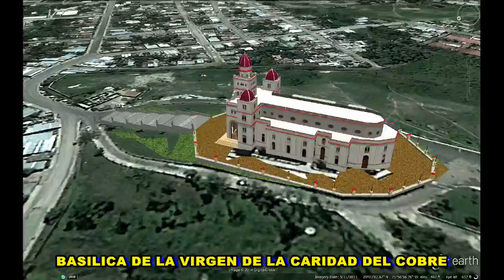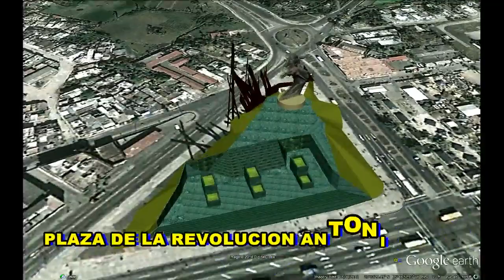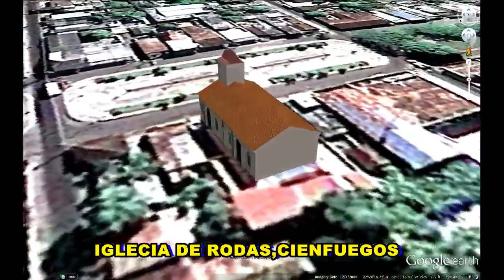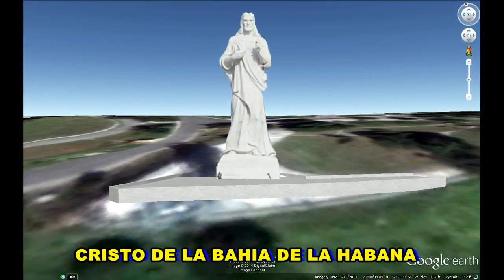HISTORICAL PLACES OF CUBA IN GOOGLE EARTH PART ONE ( 1/2 )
HISTORICAL PLACES OF CUBA   PART  ONE(1/2)

1. ROYAL FORCE CASTLE,HAVANA  23° 8'27.70"N  82°20'59.09"W
2. BASILICA DE LA VIRGEN DE LA CARIDAD DEL COBRE  20° 3'2.75"N  75°56'56.45"W
3. NATIONAL THEATRE  23° 7'32.62"N  82°23'17.07"W
4. OBELISCO,SANTIAGO  20° 6'50.79"N  75°45'0.53"W
5. CASTILLO DEL PRINCIPE  23° 7'52.84"N 82°23'9.79"W
6. IGLESIA METODISTA,CIENFUEGOS  22° 8'48.73"N  80°26'52.48"W
7. PLAZA DE LA REVOLUCION ANTONIO MACEO,SANTIAGO  20° 2'20.21"N  75°48'57.93"W
8. MUSEO PROVINCIAL CIENFUEGOS  22° 8'43.38"N  80°27'10.81"W
9. MORROR FORTRESS  23° 8'46.16"N  82°21'27.85"W
10. IGLECIA DE RODAS,CIENFUEGOS  22°20'15.57"N  80°33'18.48"W
11. MINISTERIO DEL INTERIOR,LA HABANA  23° 7'32.54"N  82°23'10.72"W
12. OLD PALACE,CIENFUEGOS  22° 8'53.41"N  80°27'3.89"W
13. SAN PEDRO DE LA ROCA CASTLE  19°58'6.68"N  75°52'12.76"W
14. STAR IN CIRCLE  23°10'33.67"N  82°12'52.45"W
15. MONUMENT,CIENFUEGOS  22° 8'54.56"N  80°26'44.77"W
16. LONJA DEL COMERCIO  23° 8'16.95"N  82°20'54.32"W
17. MUSEO CASA DE DIEGO VELAZQUEZ,SANTIAGO  20° 1'18.04"N  75°49'47.87"W
18. FARMACIA LA CARIDAD  22° 9'0.62"N 80°26'35.49"W
19. IGLESIA OF JESUS,HAVANA  23° 6'20.78"N  82°26'28.09"W
20. MONUMENT,CIENFUEGOS  22° 8'35.95"N  80°26'54.95"W
21. CRISTO DE LA BAHIA DE LA HABANA  23° 8'38.06"N  82°20'41.63"W
Description